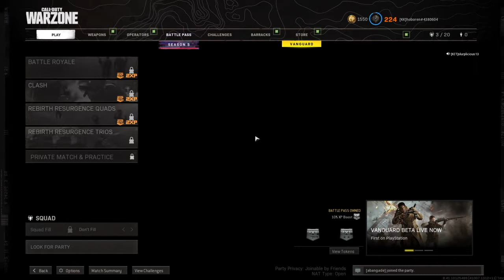BEASTLY LONG SNIPES!! KK Warzone Ep. 123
We are back and this time we run into the ATC clan camping in the ATC tower along with other teams as we show our sniper domination! (ft. hoboren, slurplicious13, abangade, and tiramisupie)